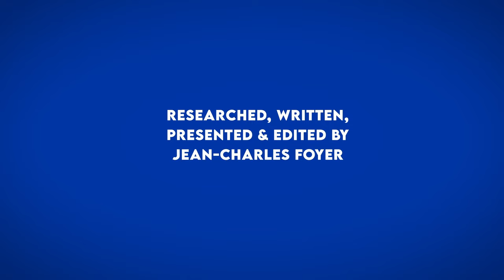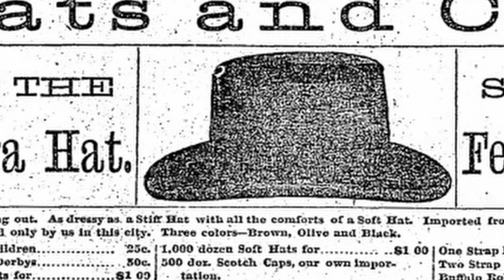Here's lookin' at you, Kid: a History of the Fedora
Hat amongst hats, the fedora is legendary,  gracing the heads of movie stars of the film noir era, being an enduring symbol of masculine style. Worn by gangsters, film noir detectives, and the legendary Indiana Jones, it was also a universal everyday hat for all walks of life for decades. And while some unfortunate appropriations have sullied its reputation recently, it endures strongly to this day.

The fedoras I wear in this video come respectively from the sadly defunct Jack Henry in Kansas City (RIP) and made by Stetson Hatters, and from Herbert Johnson herbertjohnson.co.uk

Title sequence designed by Alexandre Mahler

This video was done for entertainment and educational purposes.